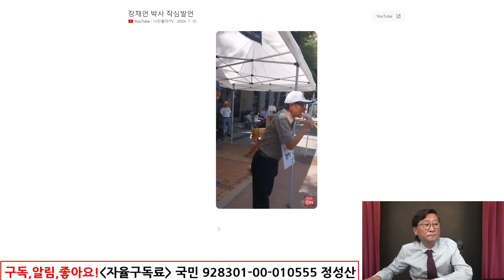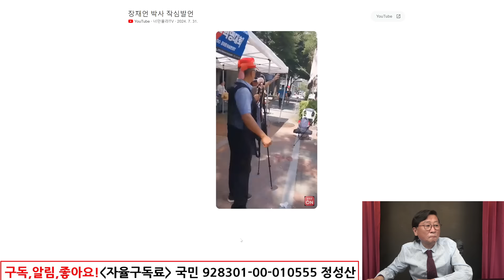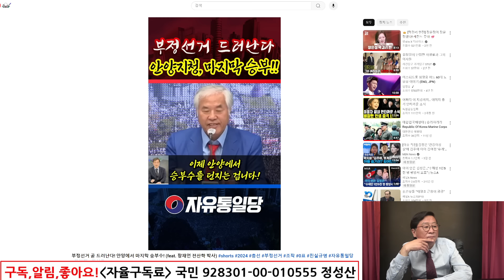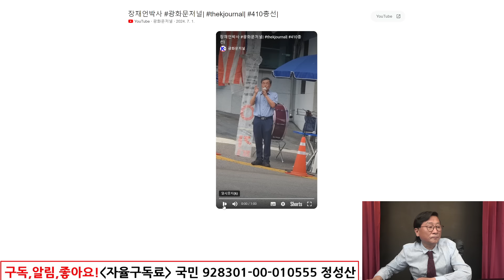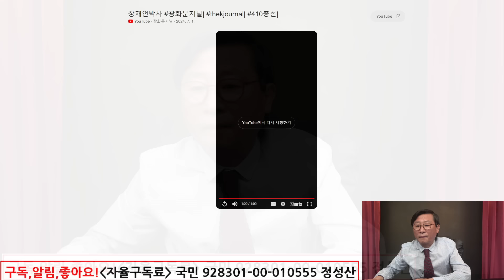윤석열, 한동훈 답하라! 장재언 부정선거 대법관들 고발! 尹, 韓 박근혜도 부정선거!